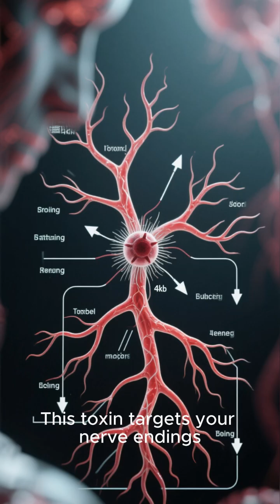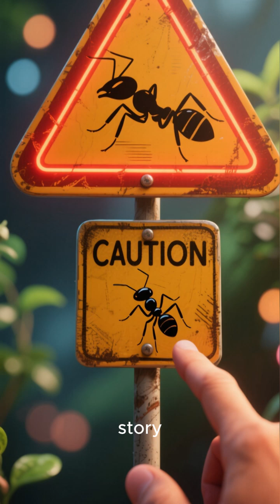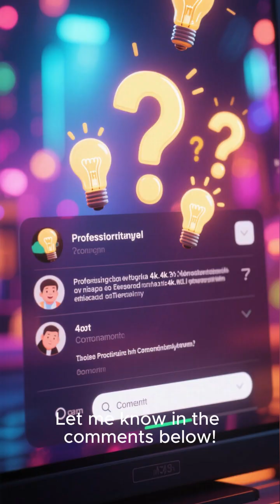What Happens If You Get Bitten by a Bullet Ant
The biology behind the Bullet Ant’s legendary sting.